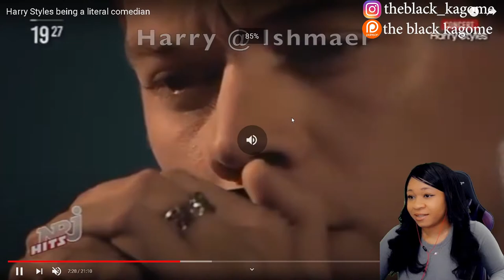THIS MAN'S FASHION IS CRAZY!! 🤣 | HARRY STYLES BEING A LITERAL COMEDIAN | reaction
✨About me✨
Favorite movie: Titanic
First, anime saw: Dragon Ball
Favorite ice cream: banana split
My personality: shy and introverted
Favorite comedian: Dave Chappelle
Favorite Adultswim show: ATHF
 *favorite episode: Hand Banana 😅
My regrets: I wish I never stopped drawing
First game ever played: EvilZone on ps1
Favorite season: Fall 🍁
Favorite food: Tacos and rice 🌮
Favorite Hobbie: I have a lot!🥴
Favorite music: indie, house, Lofi, electronic, R&B/Soul